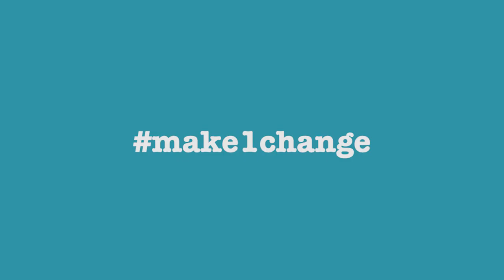Make1Change - Stephen Buck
Excessive workload is one of the most serious issues facing the education profession. It shouldn't be this way. And it doesn't have to be.